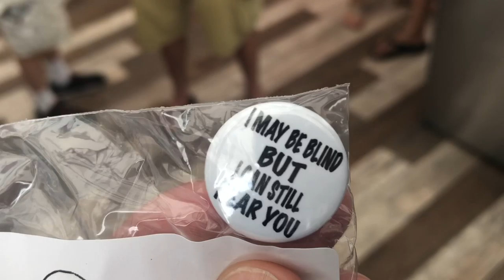The Epic Mike Wheeler Meet Up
THE DIS 'N' THAT CREW...

CHECKOUT THESE AWESOME CHANNELS

CHECKOUT THESE AMAZING SHOPS...